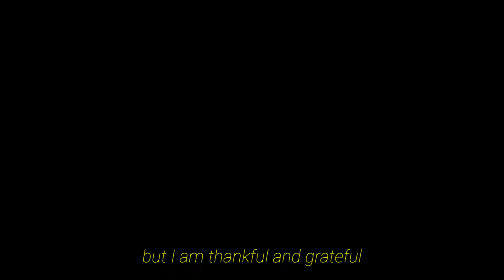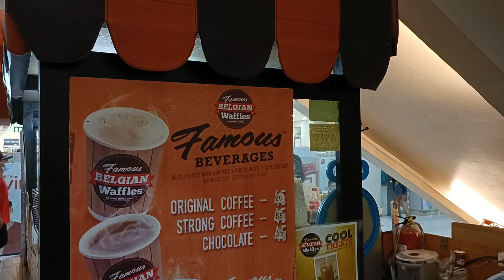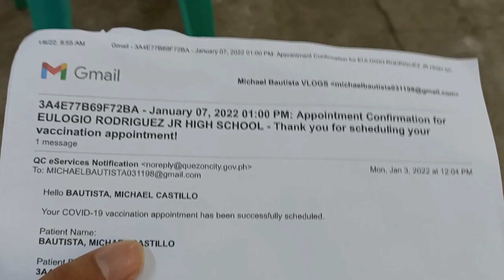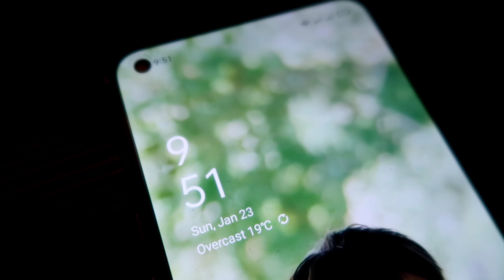WEEKEND DIARIES: A WALK-THROUGH OF MY CHRISTMAS AND NEW YEAR | BOOSTER SHOT | TRY-ON HAUL